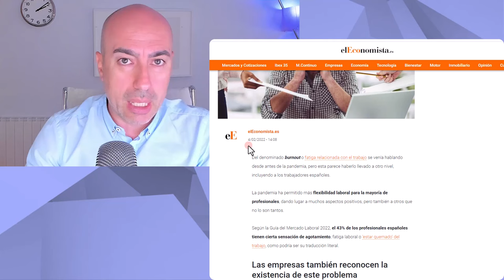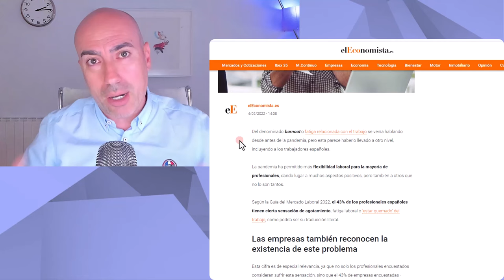🆘 EMMA Y LA SALUD MENTAL 🆘 Psicólogo analiza su reacción tras confusión de género en televisión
Este vídeo no pretende emitir o divulgar diagnósticos alguno sobre personalidades, sino lanzar hipótesis a partir de una formación parcial que sería necesario contrastar directamente con la persona de la que se habla en el mismo y realizando un procedimiento diagnóstico según protocolo exhaustivo. Tampoco ofrece soluciones o recomendaciones universalmente válidas. Para ello siempre se recomienda acudir a un profesional que analice persona y sus circunstancias, y aplique procedimientos sistemáticos reconocidos.